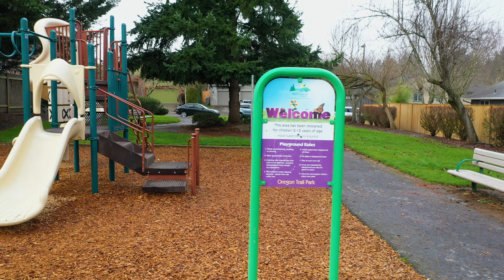20730 SW Settlement Dr MLS